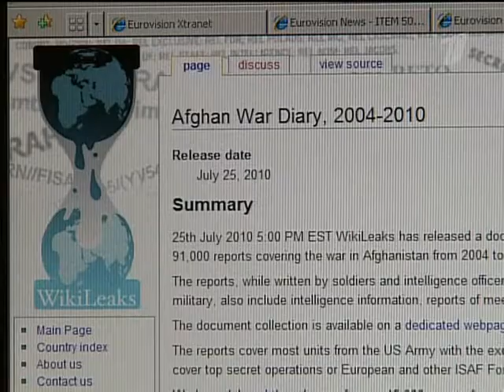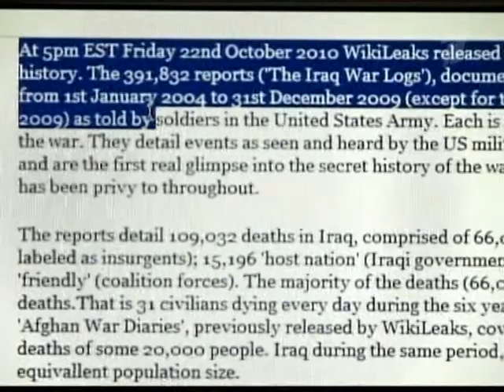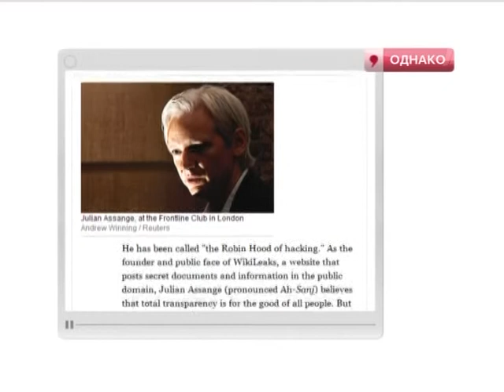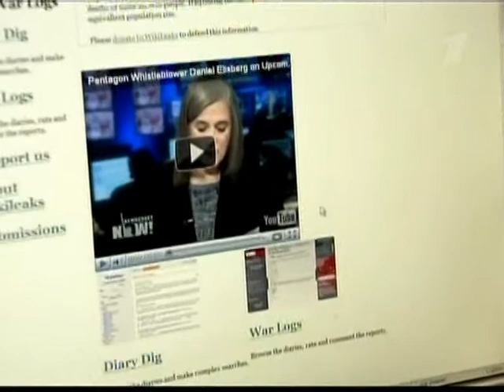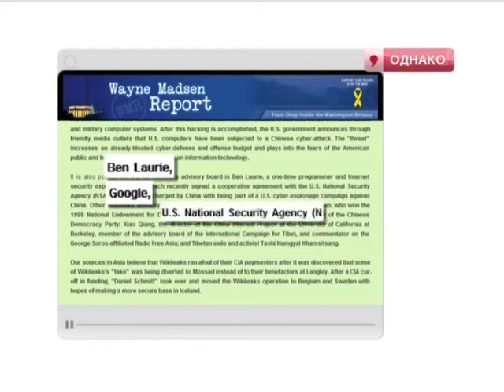12 01 10 odnako wikileaks 1tv